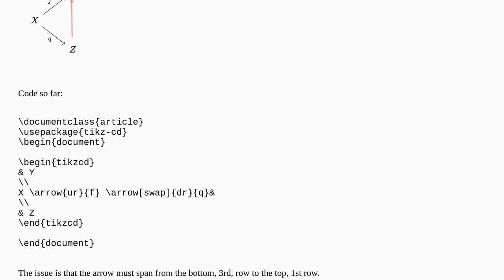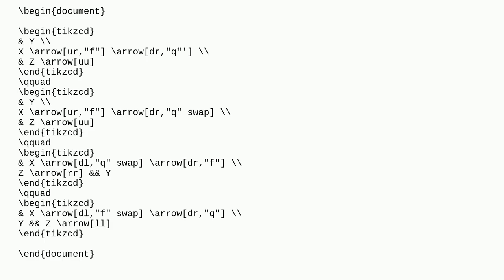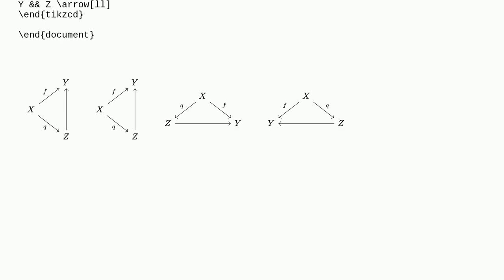Tex: Simple tikz-cd triangle: how add upward arrow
Simple tikz-cd triangle: how add upward arrow

A special thanks goes out to the community

  tikz-cd